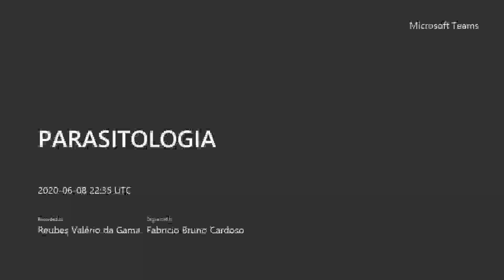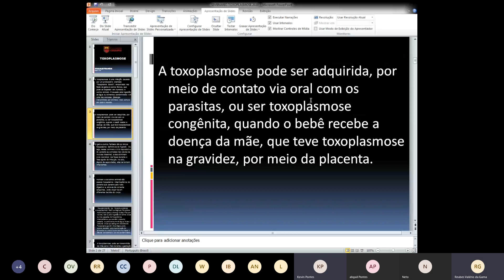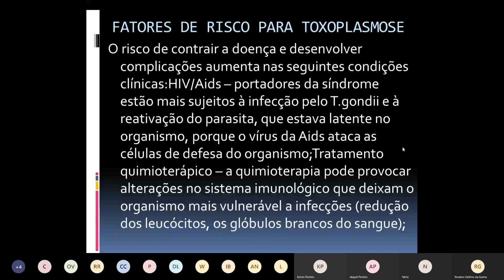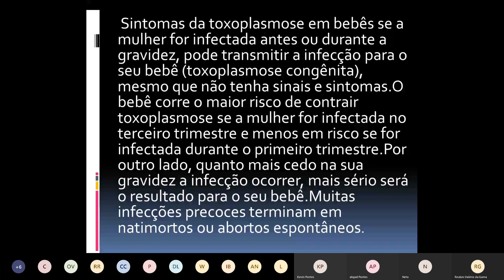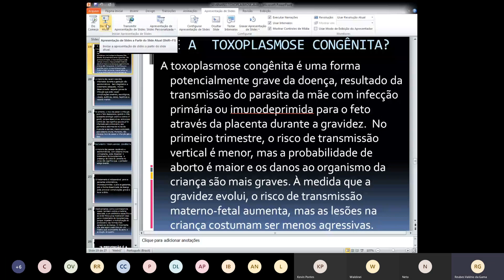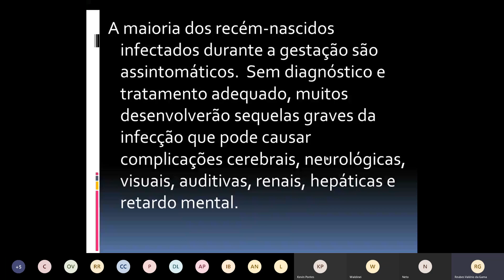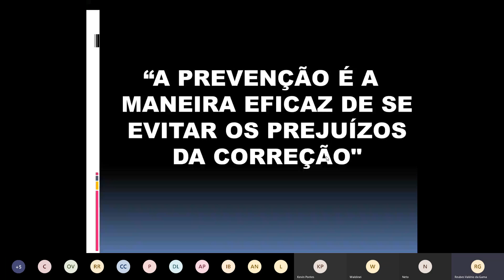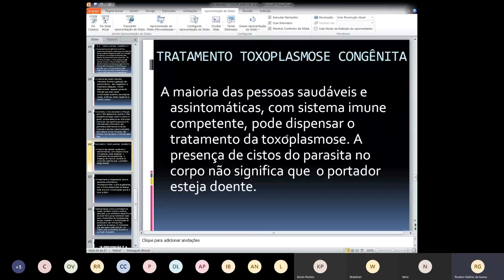PARASITOLOGIA 08/06/20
professor: Reubes Valério da Gama